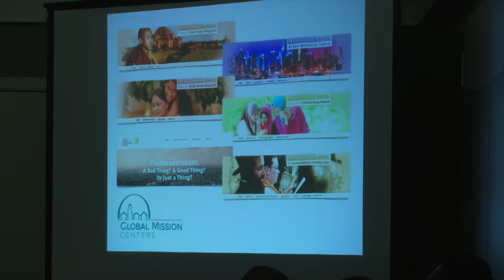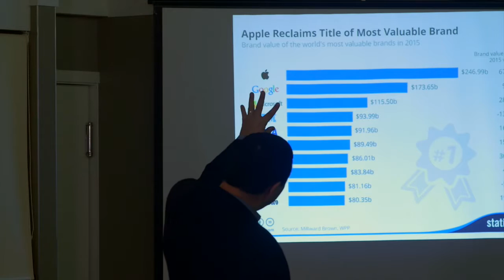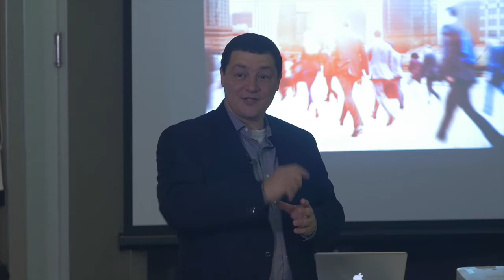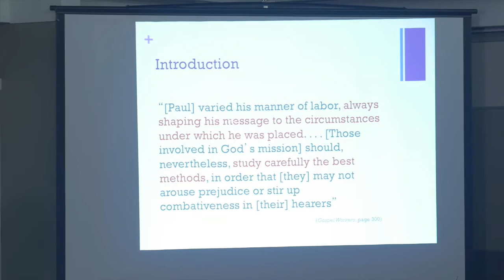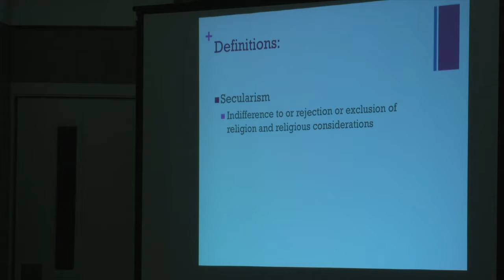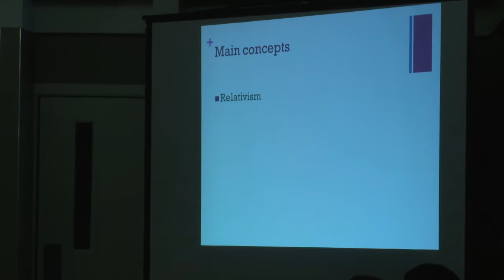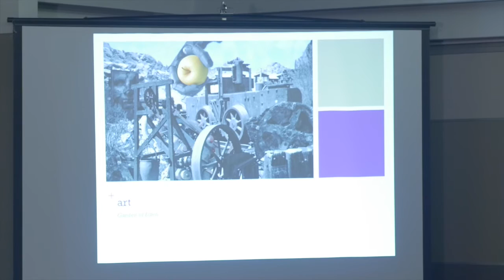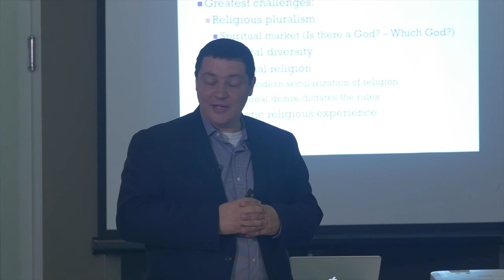Kleber Goncalves - Secular Post Modern Mission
Presentation given at 2016 Leadership Summit for the South New Zealand Conference of Seventh-day Adventist Church